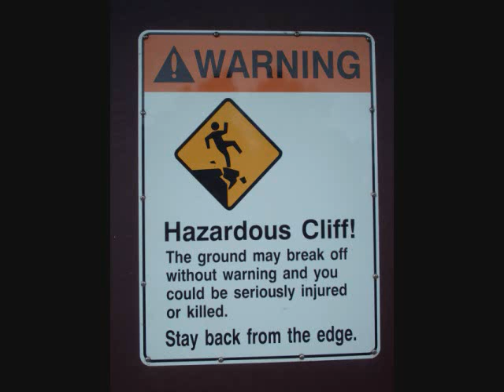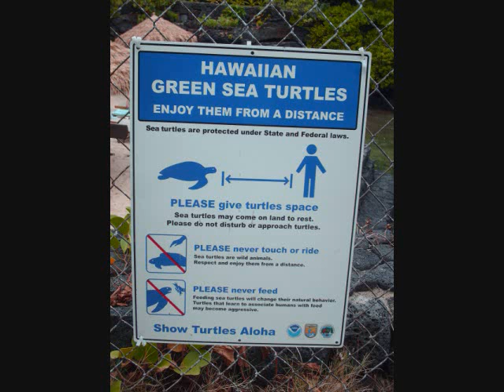Trip - Hawaii - The Big Island - June, 2012 (photo montage)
Royal Kona Resort